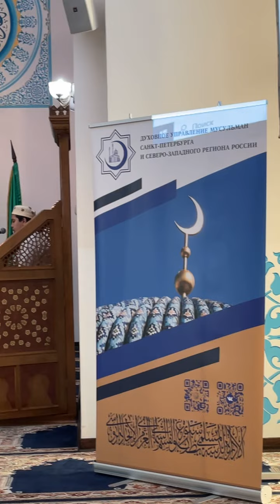Concours Quran Saint Petersburg - 12 juin 2024